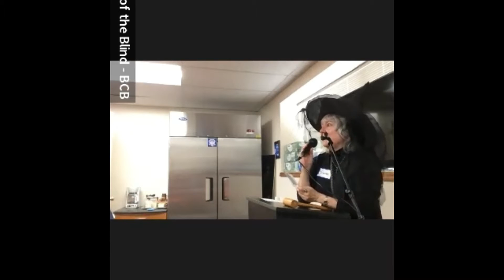October BCB Lunch & Learn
Date: Wednesday, Oct. 26, 2022
Time: 12 PM to 2 PM (in person); 1 PM to 2 PM (via Zoom)
Location: BCB Headquarters 1093 S. Broadway, Lexington, KY
Topic: Positive Coping Skills for Anxiety and Stress
Speaker: Keia Briscoe, AA CPRS & Lisa Garrison, United Healthcare of Kentucky. Keia is the manager of Recovery & Resilience KY. Her responsibilities include development of Peer Support and Community based non-traditional services. She advocates on behalf of consumers as services and policies are developed around Behavior Health. Her experience includes Drop-In Peer Support Centers, Certified Peer Support Services, Supported Housing & employment and Adult Mental Health First Aid. She will discuss the definition and common causes of Stress and Anxiety and offer new and positive coping skills for keeping calm under pressure.
Registration: Please register by noon Monday, Oct. 24, by calling calling the office at or emailing  . Be sure to let us know whether you will be attending in person or need Zoom access information. Remember, you can use a landline telephone as well as a cell phone, computer or tablet to access a Zoom meeting. Carrier rates may apply. If you are attending in person and using Wheels, let us know if you will need passes. If, at the time of the meeting, Fayette County is in the red zone in regard to COVID rates, please consider wearing a mask. Thank you!

Mailing Address:
Bluegrass Council of the Blind
1093 South Broadway
Suite 1214